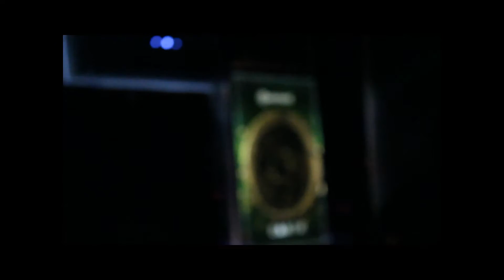Club Element Kavadarci Nikola Rizov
Dj Set saturday night in Club Element Kavadarci - Macedonia